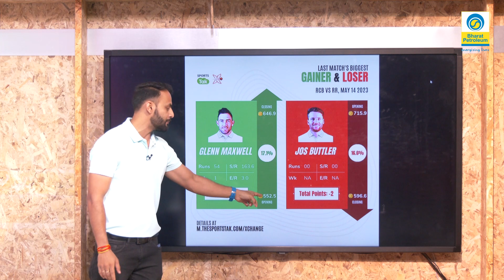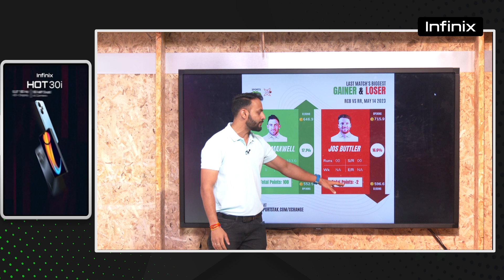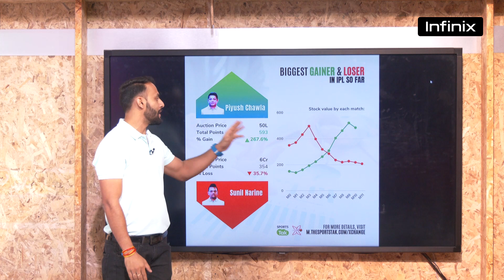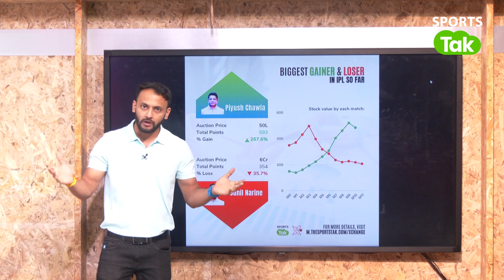MAXWELL की ताबड़तोड़ बल्लेबाजी से उड़े RR के होश,दूसरी तरफ RINKU SINGH ने दिखाया दम| Cricket Xchange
Links –